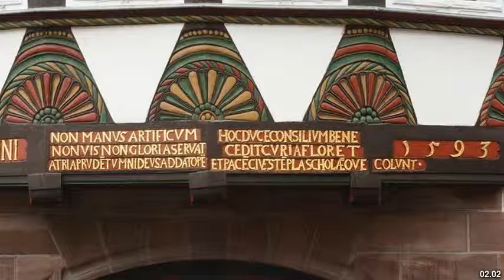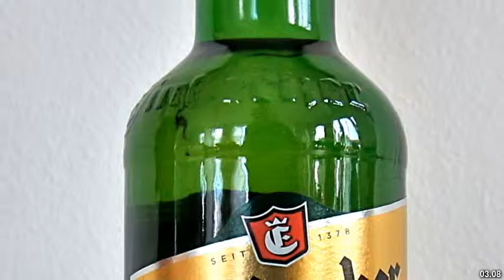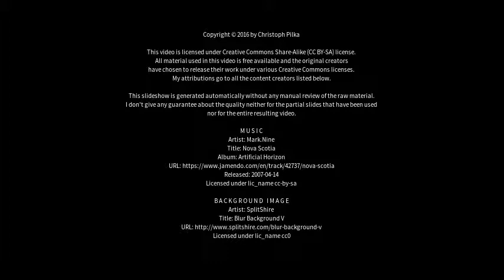Best places to visit